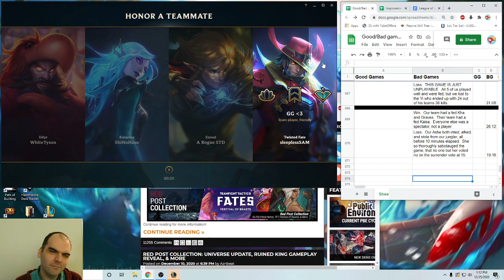Urgot vs Vayne, top lane, with commentary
Not on my main account, but at this point, this accounts MMR might actually be higher so a lot of the assumptions I had may have been off.  Despite that, I managed to do the unthinkable.  Faced with a Vayne lane, and a fed Kog backed by a Lulu, I put on my carry pants and showed em all what Urgot can do!